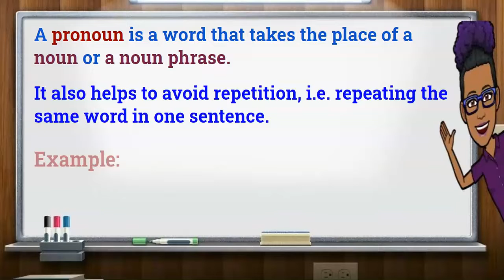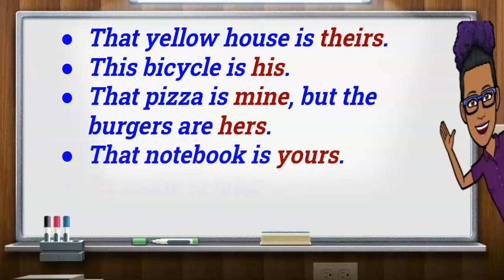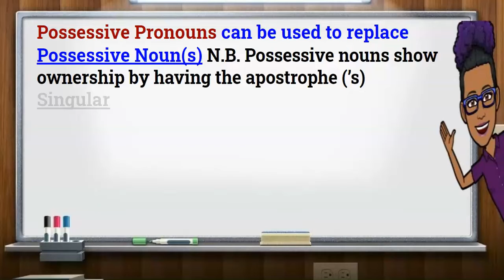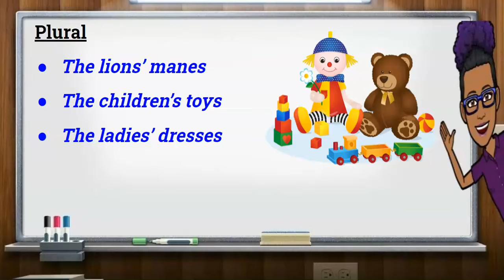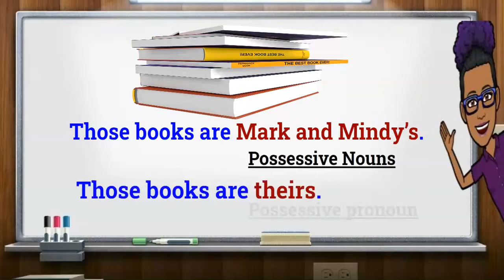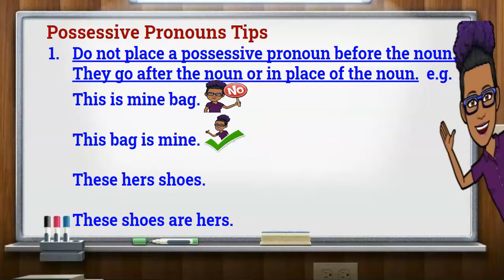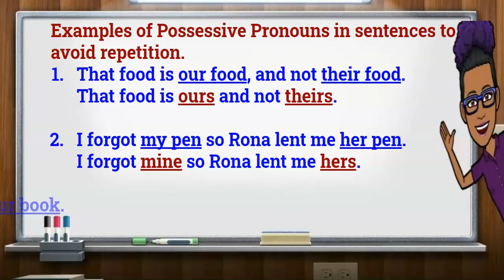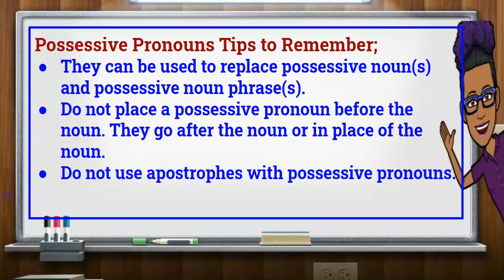Possessive Pronouns from Grammar Made Easy by Selle Frank.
Possessive Pronouns from Grammar Made Easy by Selle Frank. What are Possessive Pronouns? Possessive Pronouns show that something belongs to someone. In short, they show ownership/ possession. Possessive Pronouns are never written or spelled with apostrophes. possessive grammar learn pronouns ownership# possession#easy.